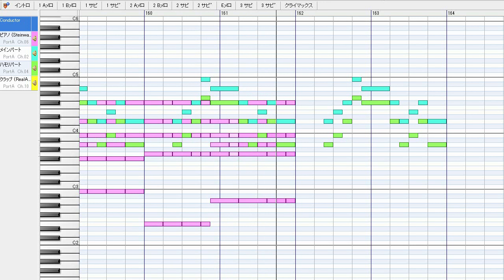Stand By You(左:メイン、右:ハモ)/Official髭男dism (コーラス練習用)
イヤホン推奨。右側がハモリパートです。

アコースティックver.のピアノを耳コピしてみたくて時間を使わてもらいました。
ピアノはほとんど弾けないので、ありえない和音がなっているかもしれませんが、
そこはご了承ください...

近いうちいつも通りボーカルも入れる予定です。